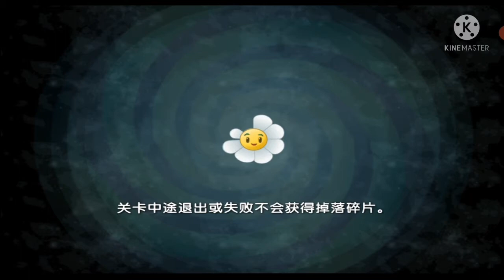Plants Vs. Zombies 2 Chinese Version - Gameplay